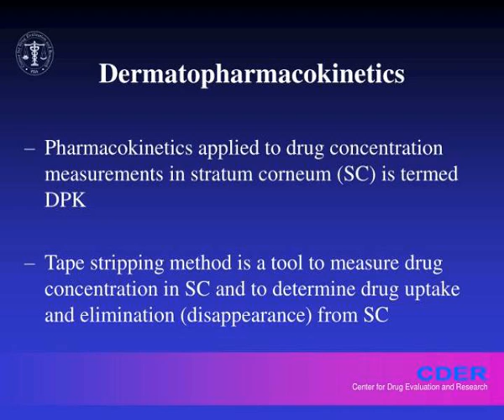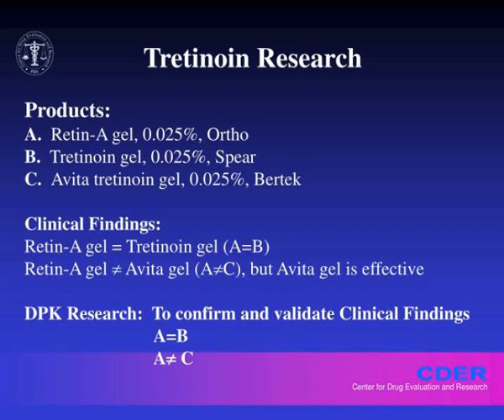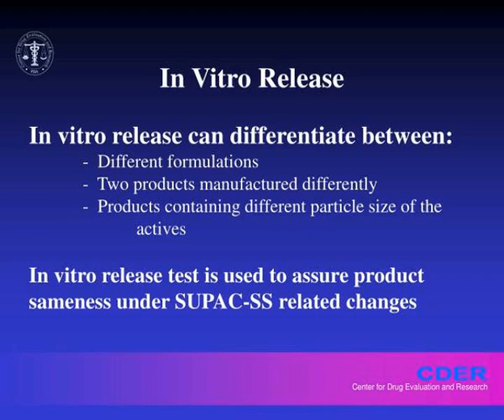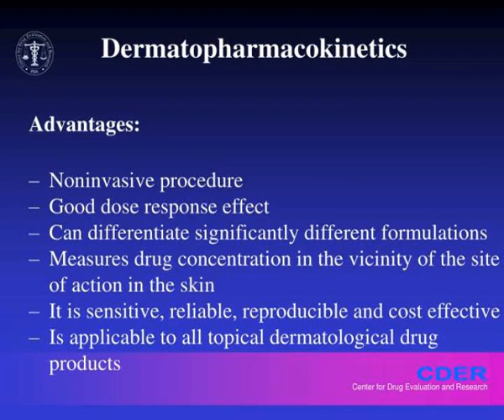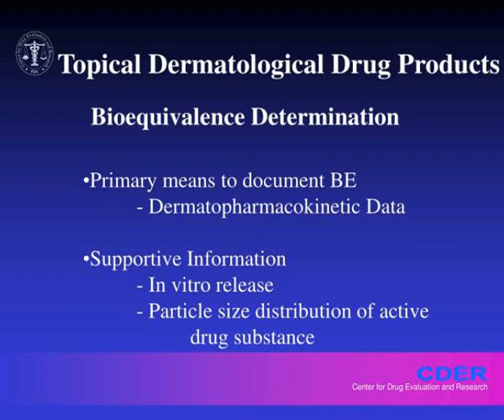vinod p shah ph d chair topical drug products wg ops cder fda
Dermatopharmacokinetics Perspectives from Bioequivalence Viewpoint Historical Development of Dermatopharmacokinetics and Overview of the Guidance.  Vinod P. Shah, Ph.D.  Chair, Topical Drug Products WG  OPS/CDER/FDA.  Historical Development of  Dermatopharmacokinetics  and Overview of the Guidance. Slideshow 3093241 by joanne
 show1 : Vinod p shah ph d chair topical drug products wg ops cder fda

 show2 : Historical development of dermatopharmacokinetics and overview of the guidance

 show3 : Vinod p shah ph d chair topical drug products wg ops cder fda

 show4 : Dermatopharmacokinetics

 show5 : Vinod p shah ph d chair topical drug products wg ops cder fda

 show6 : Vinod p shah ph d chair topical drug products wg ops cder fda

 show7 : Vinod p shah ph d chair topical drug products wg ops cder fda

 show8 : Vinod p shah ph d chair topical drug products wg ops cder fda

 show9 : Dermatopharmacokinetics what is needed to have a confidence in dpk

 show10 : Dermatopharmacokinetics relevance to clinical efficacy data

 show11 : Vinod p shah ph d chair topical drug products wg ops cder fda

 show12 : Dermatopharmacokinetics can dpk differentiate between formulations

 show13 : Dermatopharmacokinetics what is needed to have a confidence in dpk1

 show14 : Dermatopharmacokinetics what are the applications of dpk

 show15 : Vinod p shah ph d chair topical drug products wg ops cder fda

 show16 : Dermatopharmacokinetics bioequivalence assessment

 show17 : In vitro release

 show18 : Dermatopharmacokinetics what is needed to accept dpk

 show19 : Dermatopharmacokinetics1

 show20 : Dermatopharmacokinetics2

 show21 : Vinod p shah ph d chair topical drug products wg ops cder fda

 show22 : Vinod p shah ph d chair topical drug products wg ops cder fda

 show23 : Vinod p shah ph d chair topical drug products wg ops cder fda

 show24 : Dermatopharmacokinetics3

 show25 : Topical dermatological drug products

 show26 : Conclusions